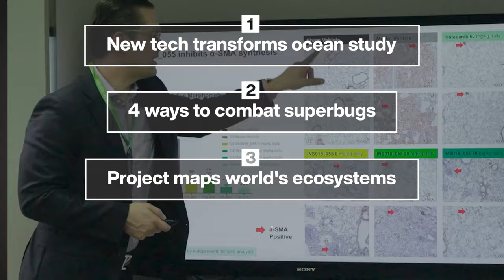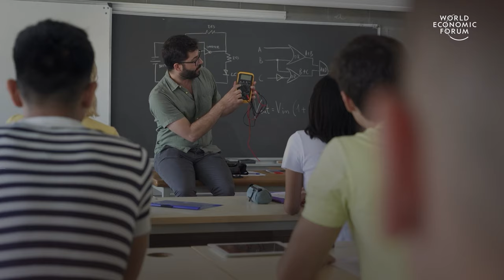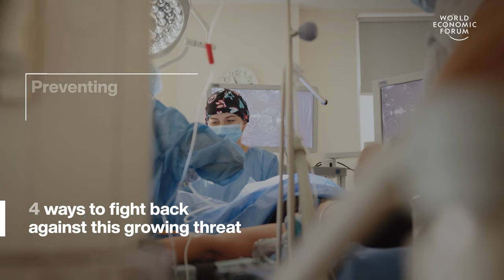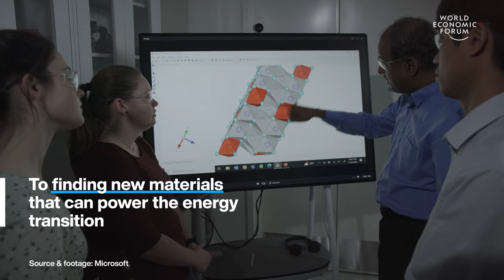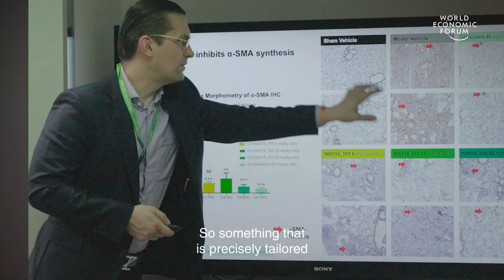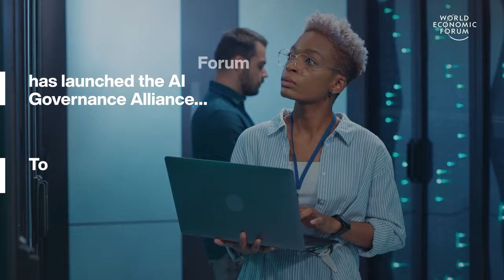4 Ways to Combat Superbugs & How AI Is Supercharging Science | WEF | Top Stories of the Week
This week's top stories of the week include:

0:15 New tech transforms ocean study – Standard underwater sensors rely on batteries that can quickly run out. Fadel Adib and his fellow MIT researchers set out to find an alternative. They created a wireless underwater camera that doesn’t need batteries. It can help scientists create much more detailed climate models and understand the impacts of climate change on the ocean better.

3:33 4 ways to combat superbugs – Antimicrobial resistance (AMR) is one of the biggest threats to global public health. AMR is effectively another way of describing ‘superbugs’ which are pathogens that, over time, have developed a resistance to treatment. Superbugs are a factor in almost 5 million deaths every year. Experts say there are 4 ways to fight back against this growing threat.

6:18 Project maps world's ecosystems –  The lack of knowledge means scientists and decision-makers can’t see the condition of these ecosystems or how they are changing. A new project called the Global Ecosystems Atlas aims to plug the gaps in our knowledge. Its creators want it to be the ‘Google Maps of ecosystems’.

8:49 How AI is supercharging science – Artificial intelligence is already helping scientists break new ground. From identifying the first new antibiotic candidates in 60 years to finding new materials that can power the energy transition. Three scientists discuss its power to supercharge discoveries.